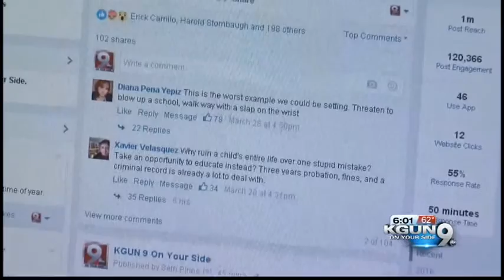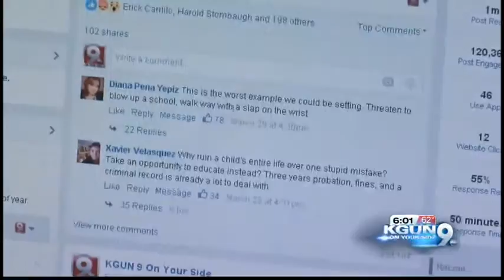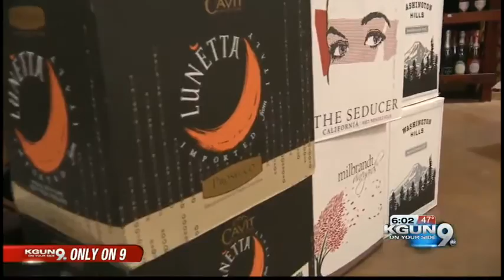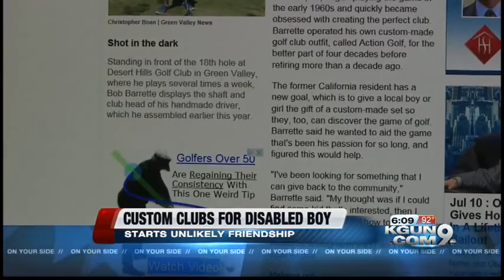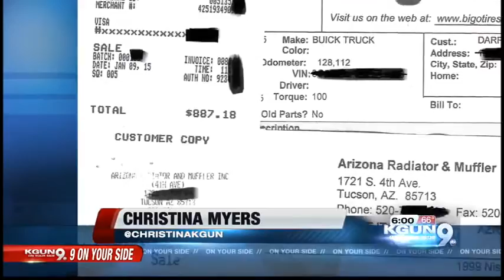Christina Myers Reel April 3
Demo reel for Christina Myers, current Weekend Anchor/Reporter in Tucson, AZ.